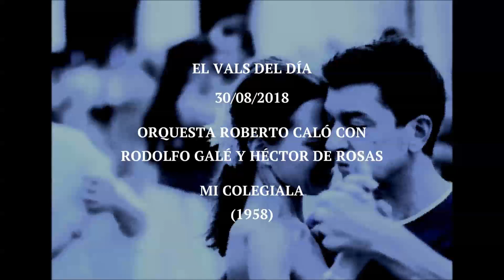Orquesta Roberto Caló con Rodolfo Galé y Héctor De Rosas "Mi Colegiala" (1958)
Vals. Orquesta Roberto Caló con Rodolfo Galé y Héctor De Rosas "Mi Colegiala". Grabado en 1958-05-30. Letra: Ángel Di Rosa.

Cuando iba contigo a la escuela,
ya tenía yo la idea
que algún día serías, pequeña,
tú la dueña de mi corazón...

Y hoy que sos una flor quinceañera,
subyugante, linda y buena...
de aquel tiempo feliz, te recuerdas
y te canto con tímida voz.

¡Ay, que lindo es estar junto a ti!,
colegiala de mi corazón
y notar en tu cara al mirarte
un suave rubor...

y cantarte bajito al oído,
que tú eres mi amor.